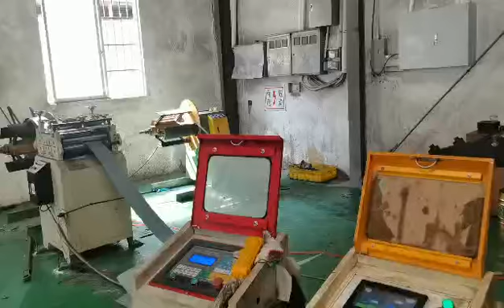sheet metal deep drawing stamping progressive die